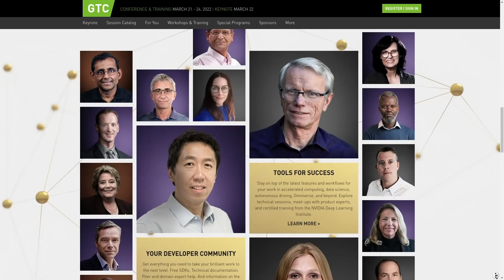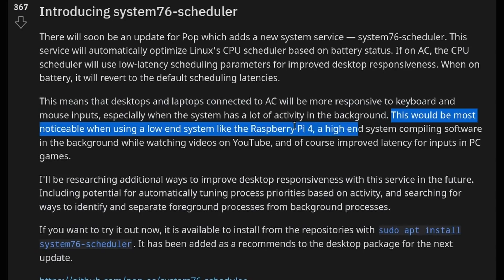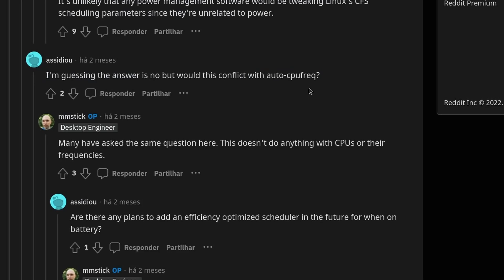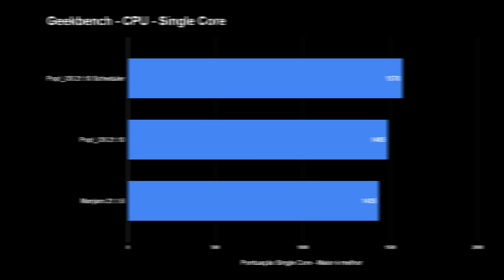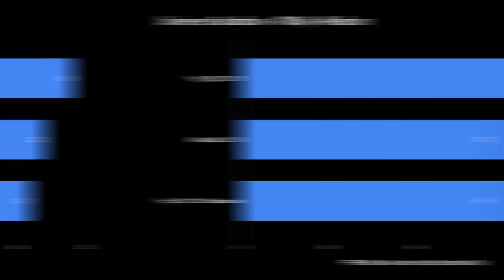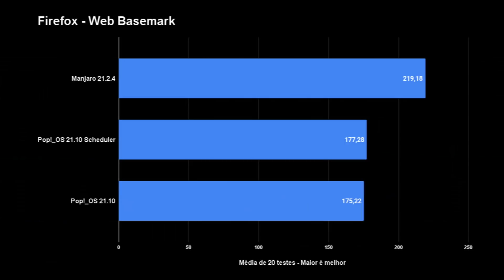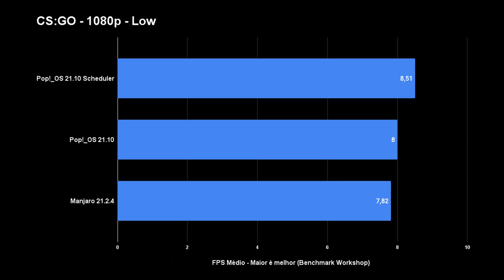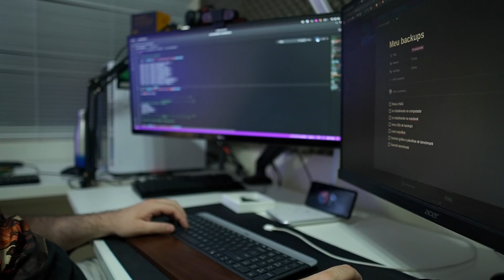Pop!_OS está MENTINDO ou o System76 Scheduler funciona mesmo?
✅ Faça sua inscrição para o GTC.

Recentemente a System76 liberou através de uma atualização no Pop!_OS um novo scheduler para o Kernel Linux da distro, que, teoricamente aumenta a responsividade do desktop e os FPS em games, especialmente em hardwares mais modestos. Hoje colocaremos esse novo recurso à prova para entendermos os impactos que eles podem causar.

‣ Leonardo Thozo
‣ Jonathan